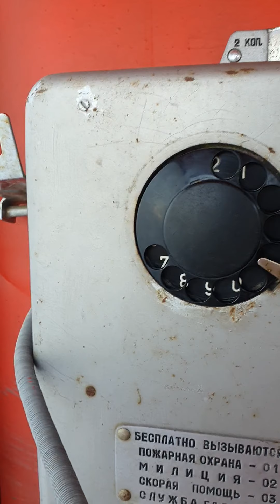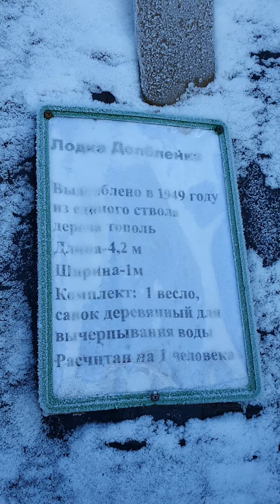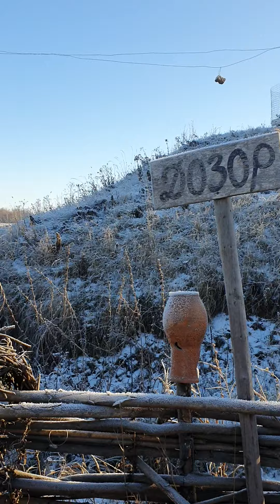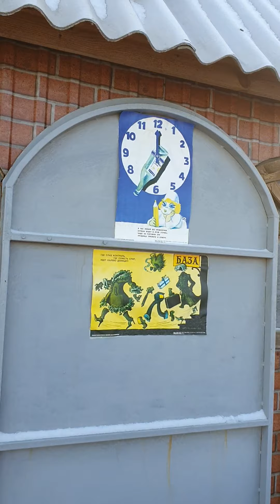у самовара музей ссср под открытым небом